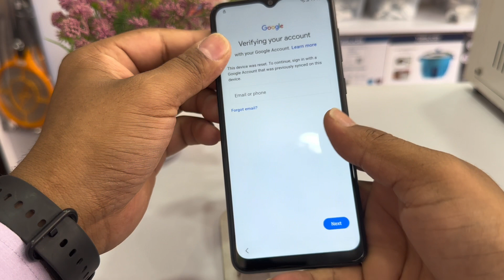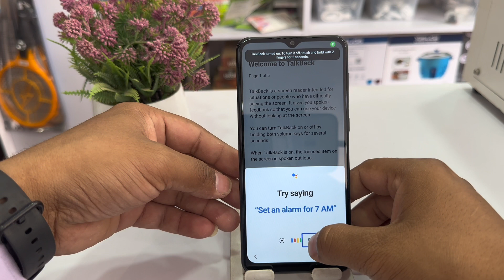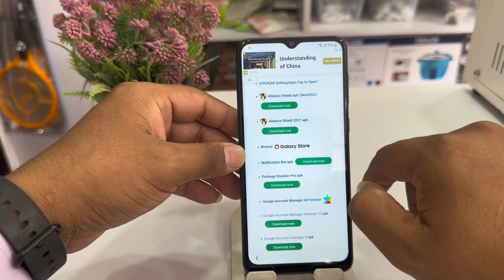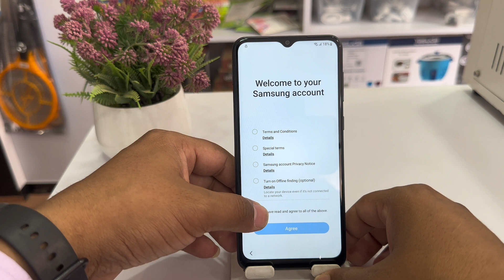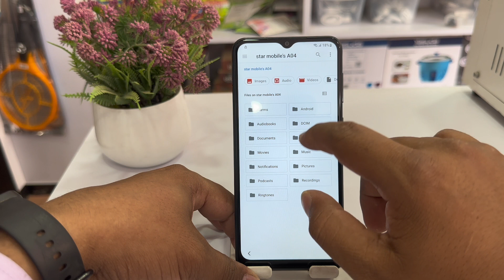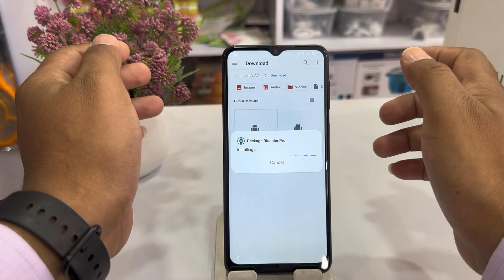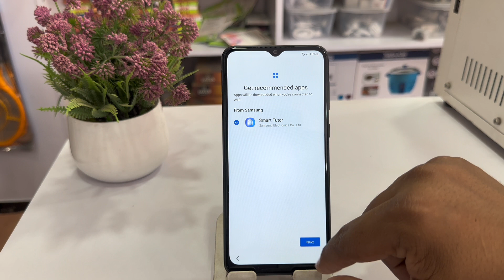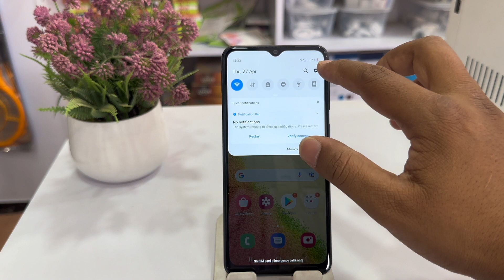Samsung A04 FRP Bypass Android 12 Without Pc | Google Lock Bypass PakegeDisablerAskingCode?